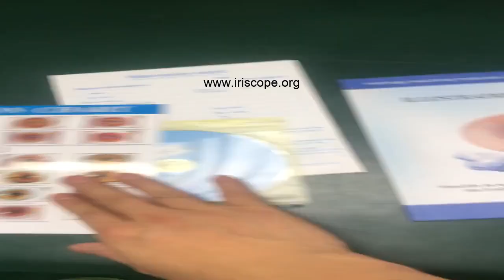iridology cancer，iridologi，where is the pancreas iridology